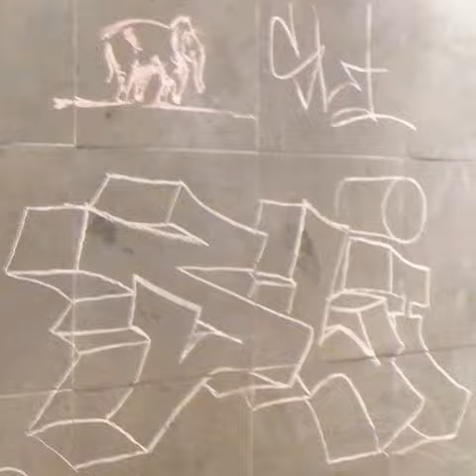2014 03 31 17h49m54